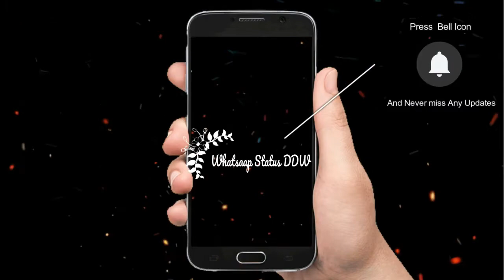Har Pal Meri Yaad Tumhain Tarpaye GI - Like Comment Subscribe - Whats App Status Video -DDW